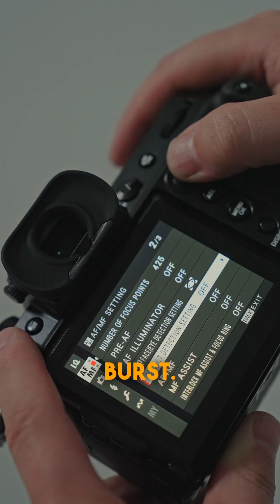New Fuji GFX100S II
The Fuji GFX 100S II is here! New 102mp medium format sensor, X-processor 5 for faster performance, improved AI autofocus tracking, and much better eye detection as well. Full YouTube video coming soon :)